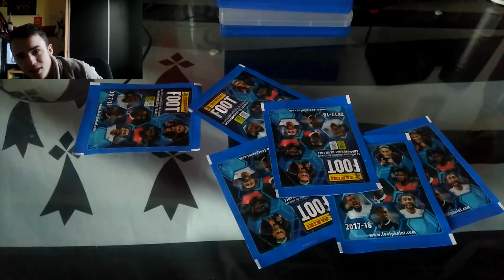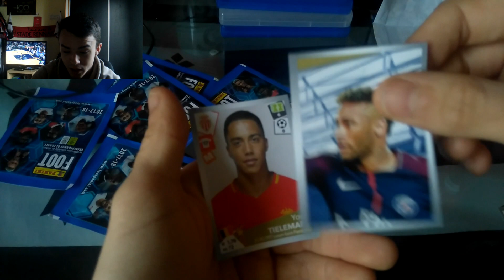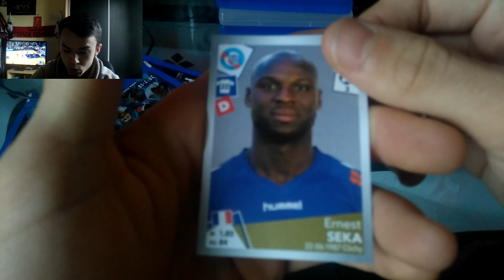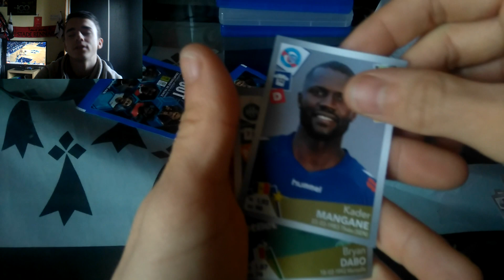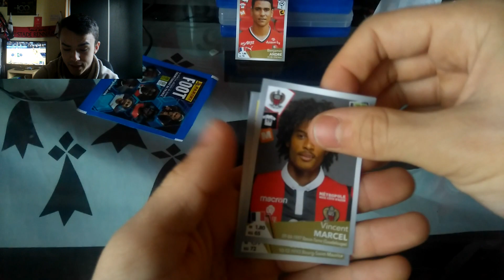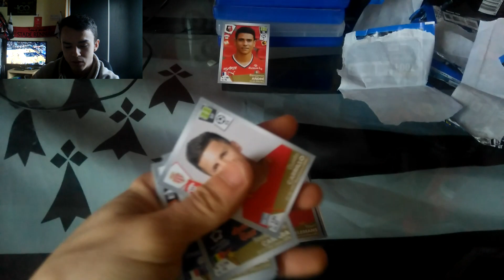UNBOXING DE 6 PACKS PANINI FOOT 2018 #3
Salut a tous on se retrouve pour le 3 ème épisode de cette série panini foot 2018.